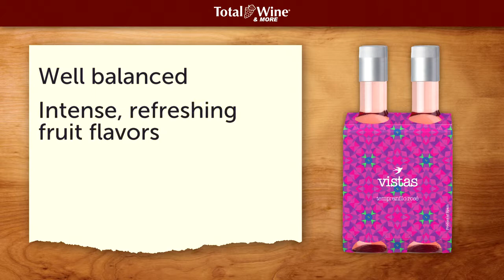Vistas Rose Wine